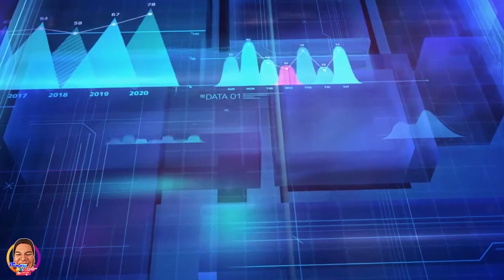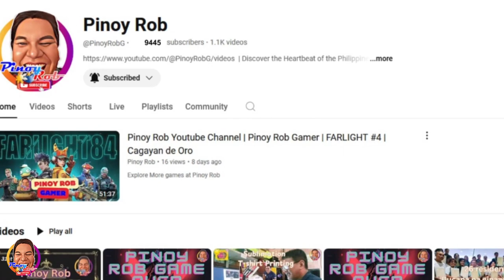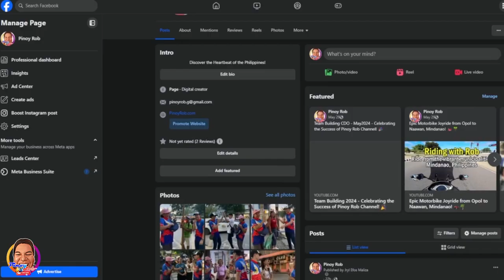Pinoy Rob | CDO Road Trip | TRAFFIC!!